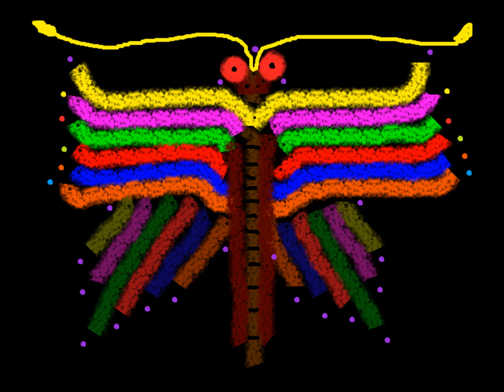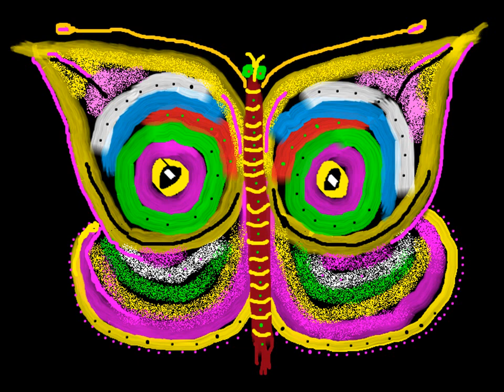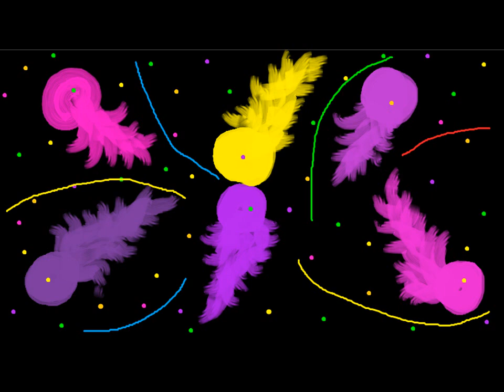Lepidópteros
El gozo de la vida